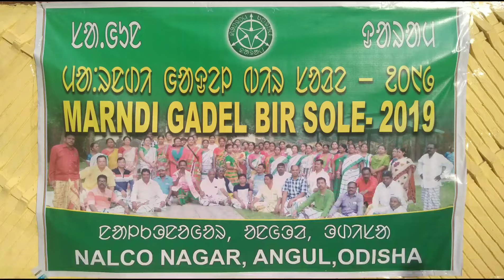GOLOM NA || Marndi Gadel Santali Bir Soley 2019 || Nalco Nagar Angul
VADA MARANDI Red Youtube Channel
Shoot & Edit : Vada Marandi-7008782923